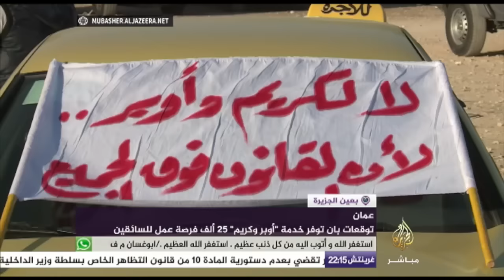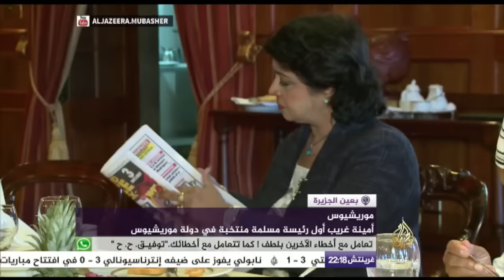بعين الجزيرة - بناء جسر وسط محمية طبيعية يثير جدلاً في كينيا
بعين الجزيرة - شكاوى من انعدام الكهرباء وشح المياه ونقص الخدمات الطبية بمخيم حسن شام شرق الموصل
1:48 - المعاقون يعيشون ظروفا صعبة بسبب قلة المساعدات أو انعدامها
4:28 - شركات أوبر وكريم تسعى للحصول على تصاريح عمل في عمان ومن المتوقع توفر 25 ألف فرصة عمل للسائقين
5:29 - ناشطون ينظمون مسيرات رفضا لإقامة جسر للقطار داخل محمية بكينيا"